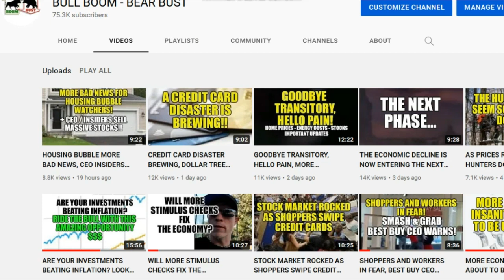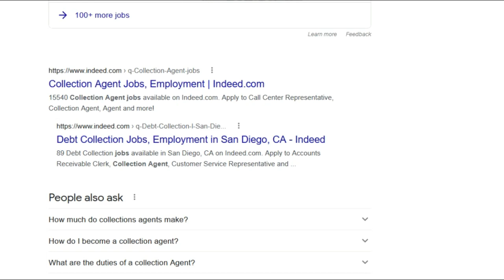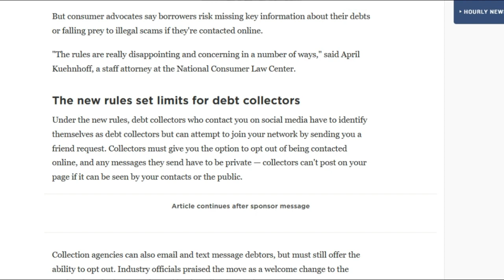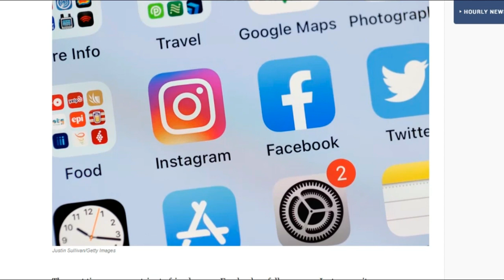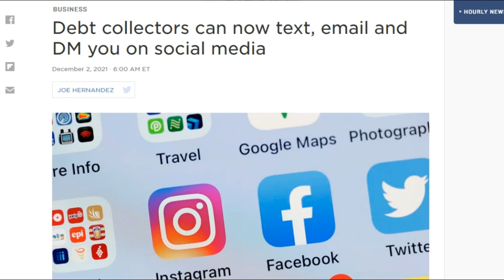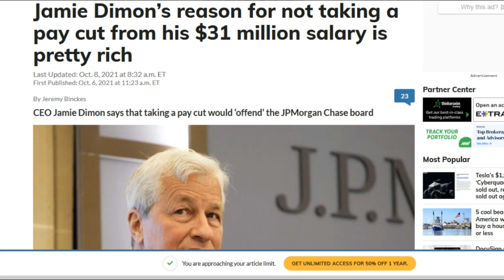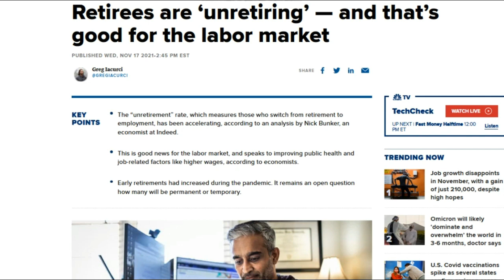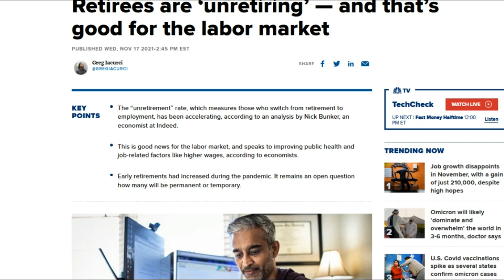DEBT COLLECTORS NEEDED, AMERICANS BURIED UNDER LOANS, RETIREES RETURN TO WORK, COST OF LIVING CRISIS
Back with another dose of economic reality: Retirees return to work as debt collectors prepare for defaults.

🛑 Send support or other mail to me here:
Jayson Jaws